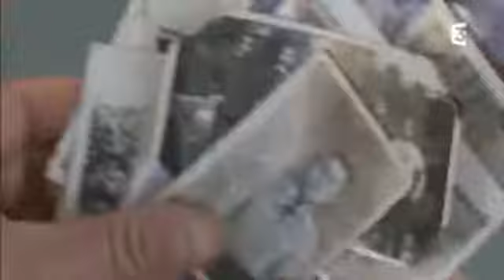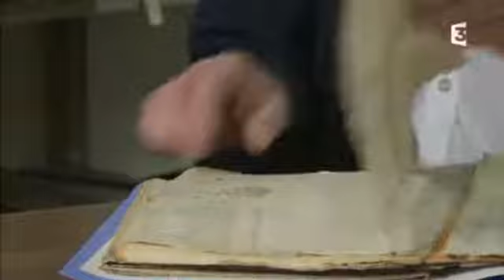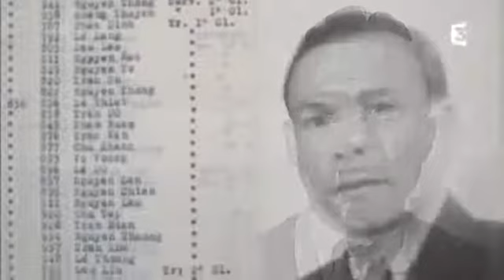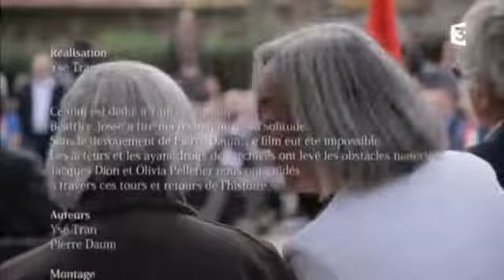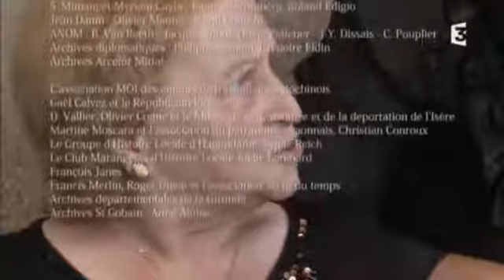Les vietnamiens du Village nègre extraits